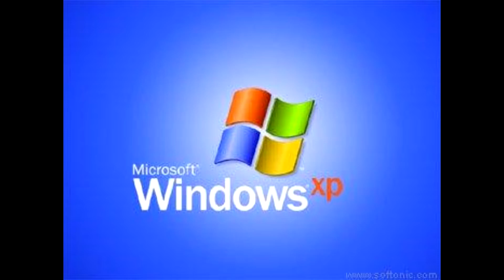Windows XP Startup Earrape